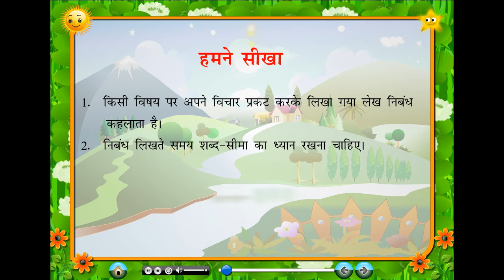Nayi Gulmohar Hindi Vyakaran Class 5 Chapter 22 Nibandh-Lekhan (निबंध-लेखन) - Full Marks Pvt Ltd